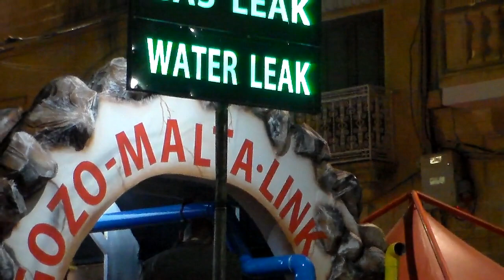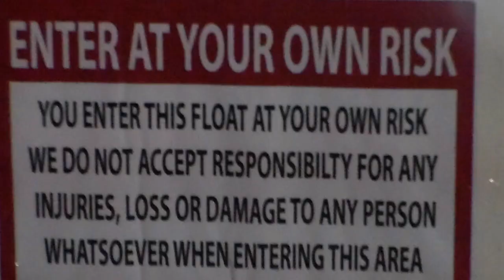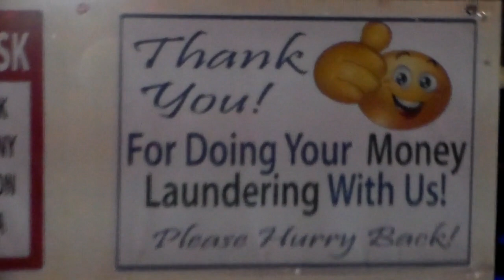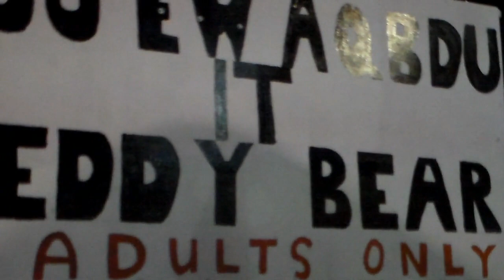Nadur Carnival 2019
Nadur Carnival, Saturday 2nd March 2019